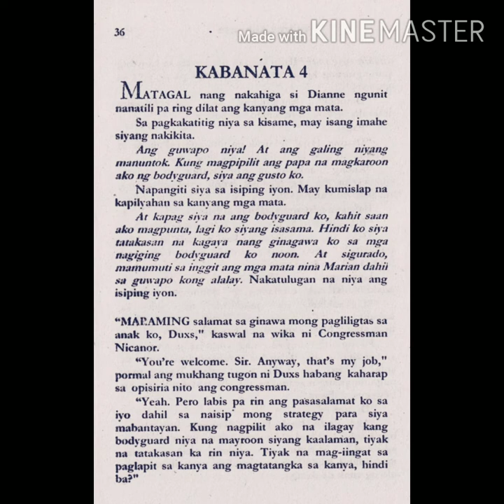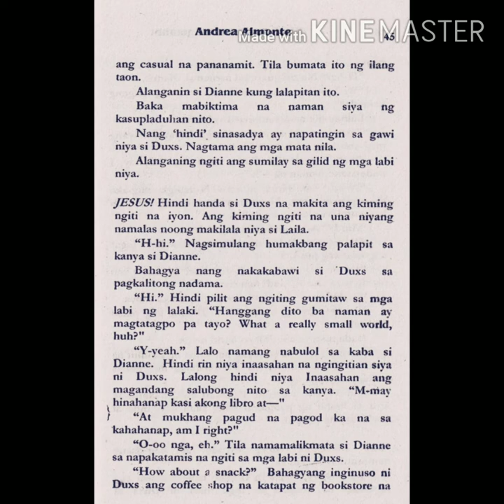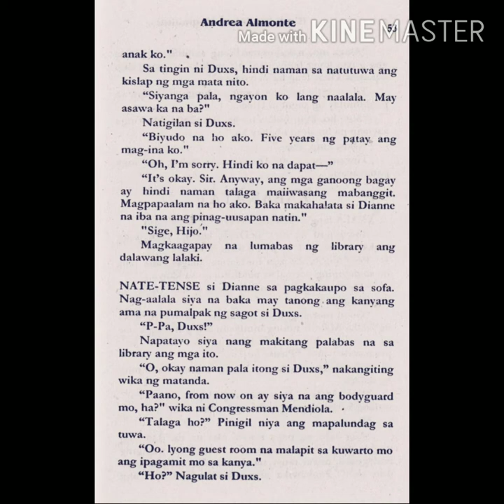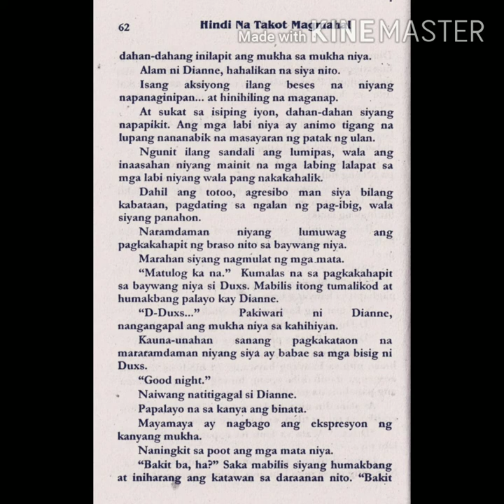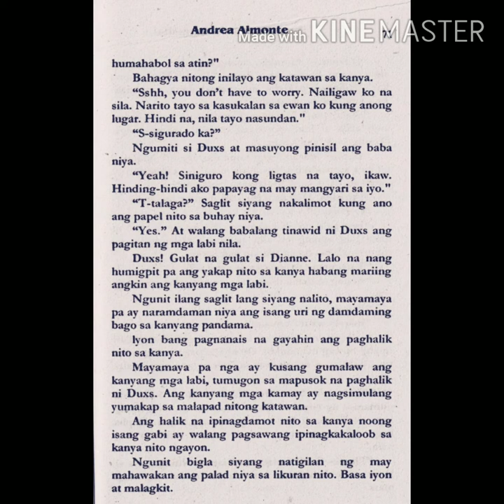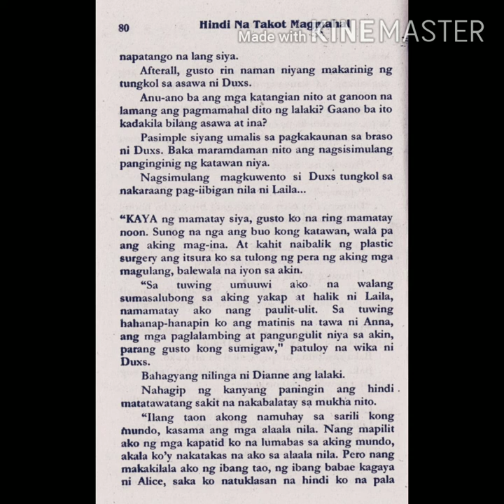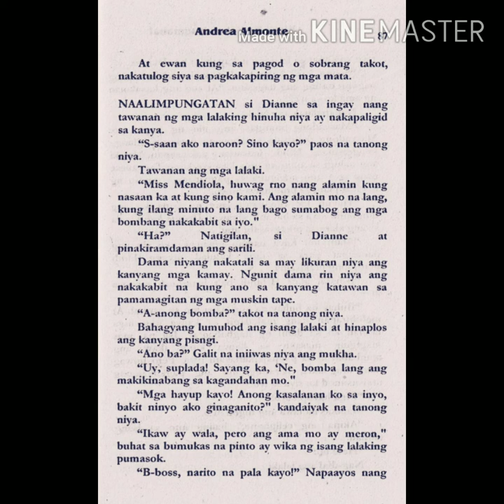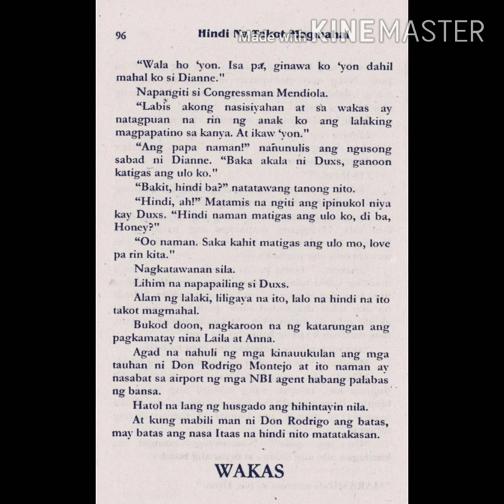IRON EAGLE FUENTEBELLA/SERIES-1/LAST PART